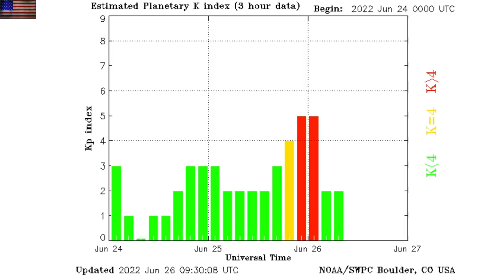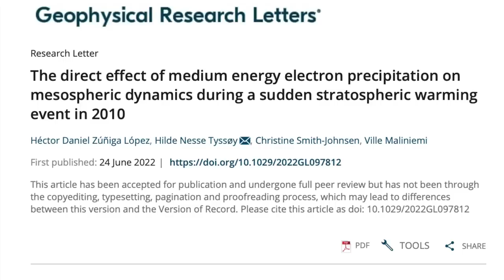Earth's Record Shortest/Fastest Day is Tomorrow | S0 News Jun.26.2022